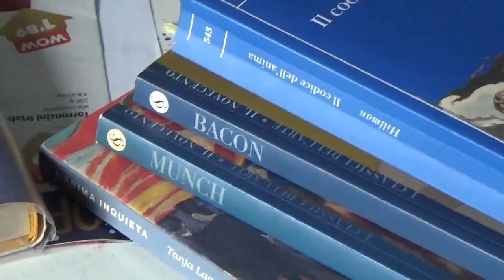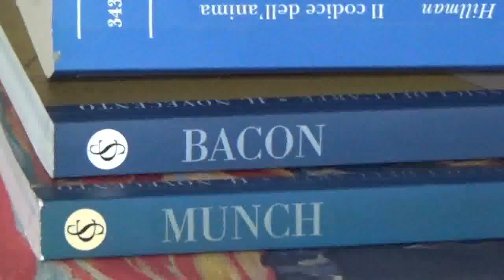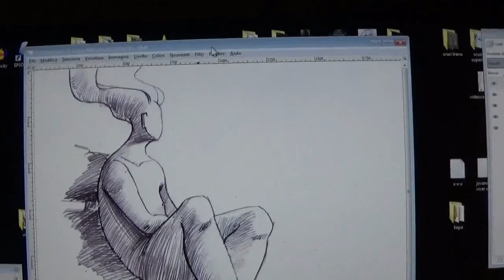il vlog perduto - vlog#11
questo è un vecchissimo video venne realizzato per una persona specifica. Con un po' di tagli, eccolo pronto per farlo vedere a tuttiiii